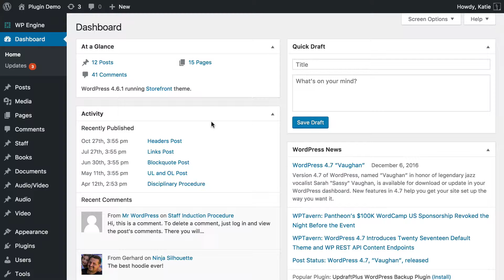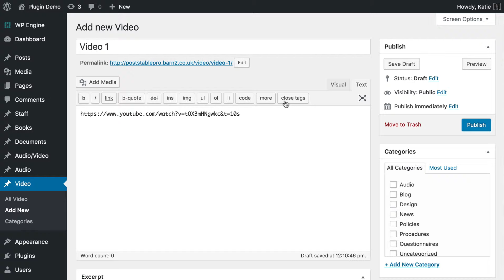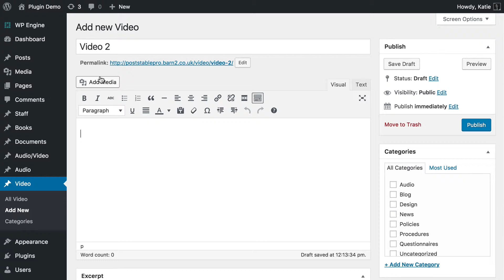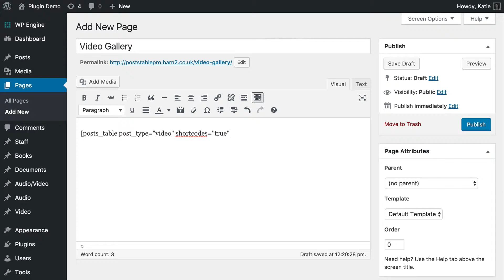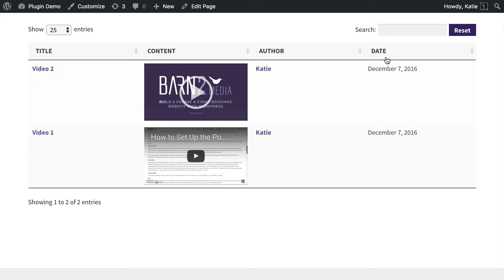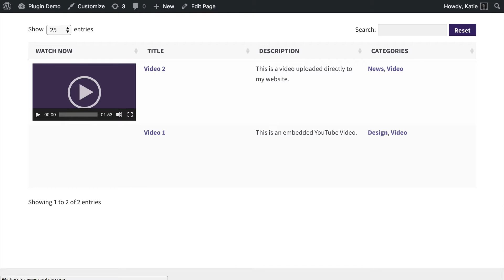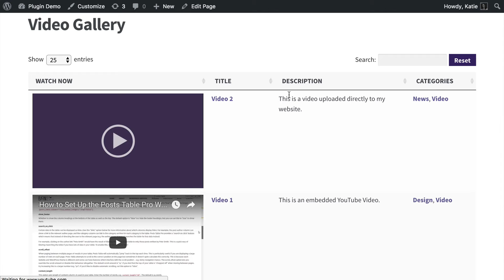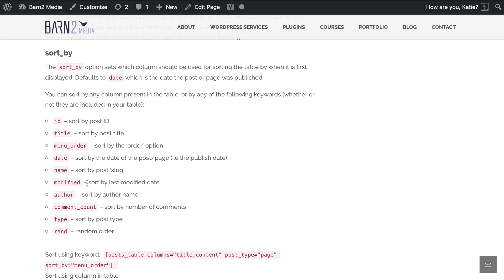Tutorial: How to Create a WordPress Video Gallery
In-depth tutorial showing you how to create a WordPress video gallery using the Posts Table Pro plugin by UK WordPress agency Barn2 Media.

0:00 Introduction
0:55 What plugins do you need
2:10 Add Video - Youtube Video
5:20 Add Video - Uploaded Video to your Site
6:50 Creating Video Gallery using Posts Table Pro
9:20 Configure Posts Table Pro Shortcode - Columns
13:35 Configure Posts Table Pro Shortcode - Widths
15:08 Link Options
16:50 Endnotes